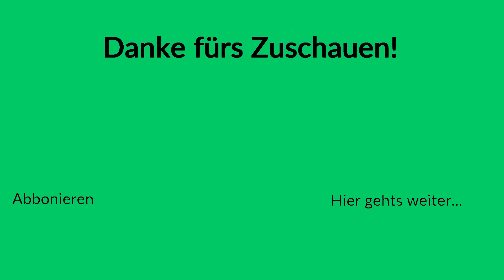Jetzt wird Geld gemacht mit Kompost | LS19 Hof Bergmann #50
Zu unserer Jubiläumsfolge verkaufen wir den ersten Kompost, um zu überprüfen, ob wir tatsächlich 1000€ für einen Kubikmeter bekommen, und tatsächlich: Es ist so! Neben Internetabstürzen von Tobis Seite aus, füllen wir das Silo weiter mit unserem Maisstroh, das und hoffentlich bald einiges an Geld bringen wird.